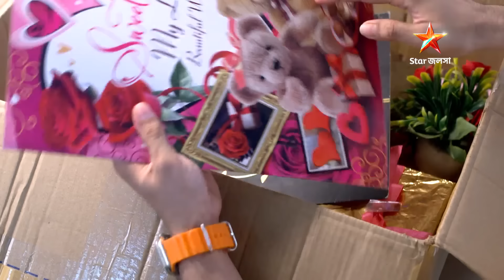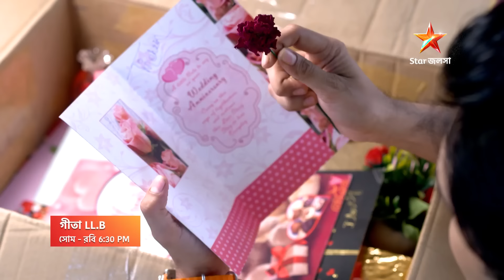Geeta LLB | কী দেখে ব্যতিব্যস্ত হয়ে উঠল অঙ্কিত? প্রতিদিন 6:30 PM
Geeta LLB | কী দেখে ব্যতিব্যস্ত হয়ে উঠল অঙ্কিত?